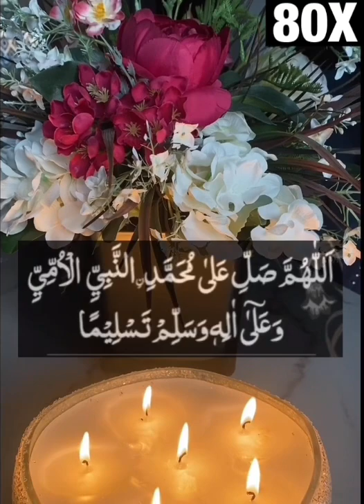Friday Darood shareef 80X